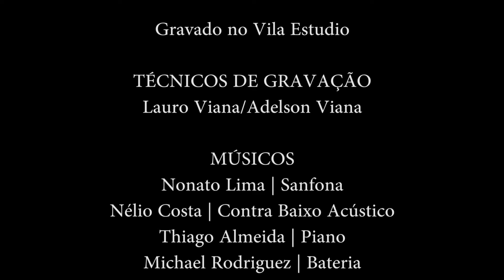Ao amanhã (Nonato Lima)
Composição de Nonato Lima.
Gravado no Villa estúdio.
Faixa do disco de trabalho solo de Nonato Lima.
Músicos convidados para essa faixa:
Michael Rodriguez - Bateria
Nélio Costa - Baixo Acústico
Thiago Almeida - Piano